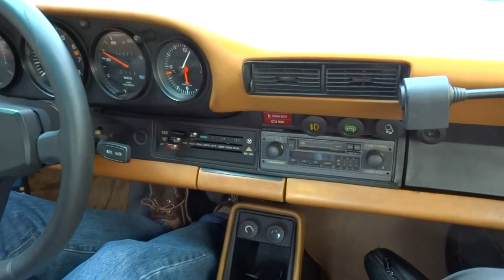1977 Porsche 911S Targa, short drive, windows up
Specifications
Year: 1977
Make: Porsche
Series: G
Model: 911 S 2. 7
Version: Targa
Chassis: the details below
Engine Type: 2, 687 cc, 6-cylinder, boxer, 175 bhp @5800 rpm
Engine number: 6272025, matching
Transmission type: 5-speed manual
Weight: 1075 kg
Exterior Color: Lachsdiamant, Salmon metallic, special factory order
Kunstharzlack: 036-9-3
Hinge size code: M8
Interior Color: Cork
Trim: Leather

Options:
Bumpers with black belows and hudraulic impact absorbers
Exterior mirrors in exterior color, electrically adjustable
Chrome-plated window frames, door handles and headlamp rings
Tailight panel with black Porsche script
Brushed Nirosta steel roll-over Targa bar
Safety glass rear window
Soft top
Air Conditioning
Non Catalyst US specifications
15" Fuchs wheels

Retrofits:
Blaupunkt radio cassette player and speakers
Bonnet installed foglights
Retrotrip installation
Rear wheel spacers

Documents:
- 1977 Porsche 911S and turbo carrera Owner’s Manual
- Certificate of Title, Florida USA, 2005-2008
- Greek customs clearance certificate
- FIVA Card

Current registration: Federation Internationale des Vehicules Anciens of Greece.

Service history:
2008
General: Replaced interior rear view mirror, tailights and exterior rear view mirror lenses at Porsche Zentrum Nurnberg, Germany.

2015
Engine: Full service with tensioners, sparkplugs, filters and fluids replaced. A new AC York compressor was fitted.
Transmission: Oil replaced
Electrics: Wiring looms and rear window heating were repaired. Also 4 new audio speakers were installed. Two new CIBIE-type foglights were sprayed in correct Salmon metallic and fitted on the bonnet. A rear foglight was also installed.
Wheels: All tires were replaced and removable spacers were fitted in the rear.
Interior: Front/ rear seats, doors and pilars were retrimmed in cork leatherette with originals preserved. The steering wheel was reupholstered. All interior and trunk carpets were replaced. The Targa roof was insulated and reupholstered.

Description
This 911 was manufactured in the very last year of the G series’ 2. 7 S production and thereby evolution. In specific, a special order was placed for the stellar colour combination of Salmon metallic (Lachsdiamant, code 036-9-3) over cork interior. After many years in the US, the vehicle was traced by marque specialists in Germany who were searching under a client's request for an unmolested and preserved example. Once imported in Germany it was fully reviewed and serviced by Porsche Zentrum Nurnberg, Germany. Soon thereafter it was sold to their client and collector in Athens, Greece.
Unlike most 911S in the market, this is a preserved original unrestored example offered in a stunning color combination.